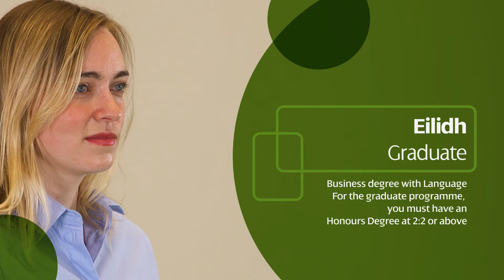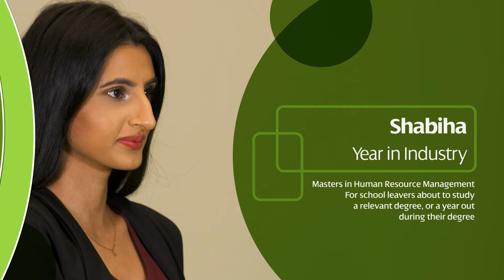STEM Careers at Scottish Power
Hear all about the various careers at Scottish Power!

Scottish Power are official sponsors of the 2021 BGDG web page.
Huge thank you to all for this video and support!